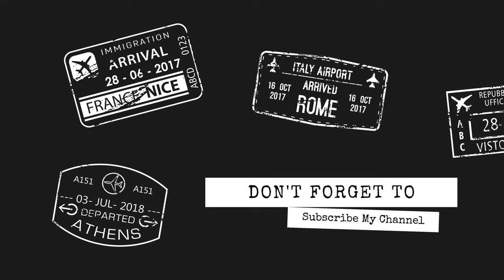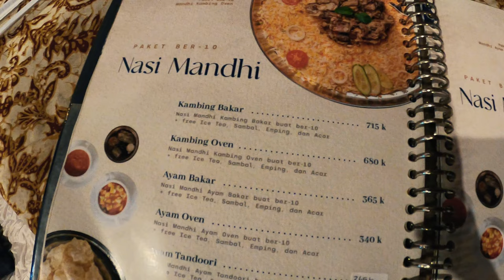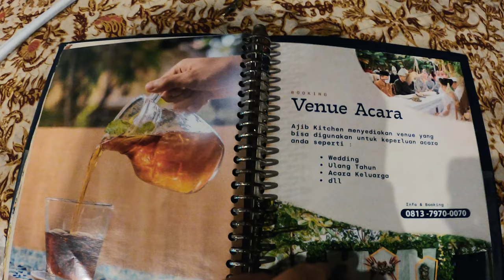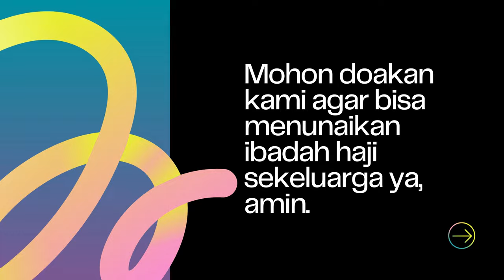Resto Makanan Arab No 1 Di Lampung, Langsung Makan Di Ajib Kitchen, Yallah!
THE RYANS.
selamat bersenang senang, assalamualaikum!
523
4 Sehat 6 Sempurna